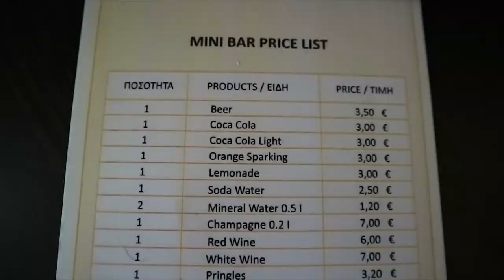Обзор отеля Alkyonis Hotel (Алкуонис Хотел), Греция, Неа-Калликратия. 2018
Отель Alkyonis находится в знаменитом курортном городе Неа-Калликратия на очаровательном полуострове Халкидики.
Отель расположен в 35 км от города Салоники и в 25 км от аэропорта Македония. На всей территории предоставляется бесплатный WiFi.
К услугам гостей этого удобно расположенного отеля современные и комфортабельные номера. Отель находится недалеко от города и всего в 100 метрах от пляжа. Гости смогут насладиться отдыхом в домашней атмосфере.